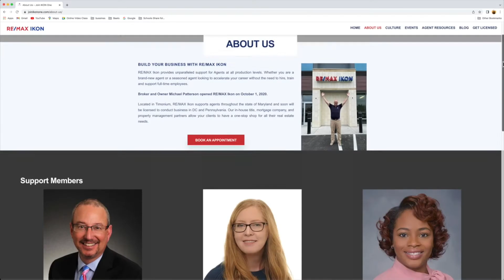Why You Should Join RE/MAX IKON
Build Your Real Estate Business to Grow & Thrive with RE/MAX Ikon.
RE/MAX Ikon provides unparalleled support for Agents at all production levels. Whether you are a brand-new agent or a seasoned agent looking to accelerate your career without the need to hire, train and support full time employees.